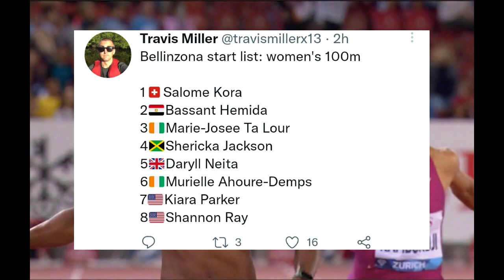Epic 100m| Shericka Jackson Battles Ta Lou & Kambundji At Gala Die Castella Bellinzona Switzerland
Shericka Jackson 100m
Shericka Jackson 2022
Kambundji 100m
Ta Lou 100m
Women 100m
Gala Die Castella Bellinzona 2022
Bellinzona Switzerland